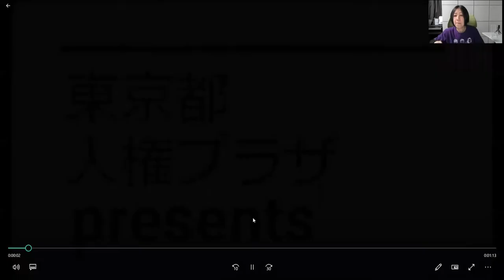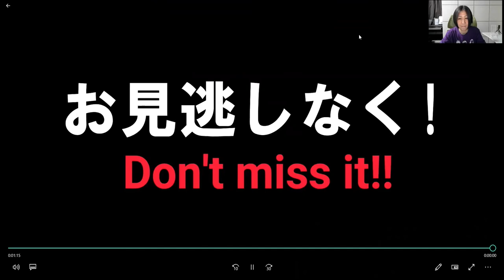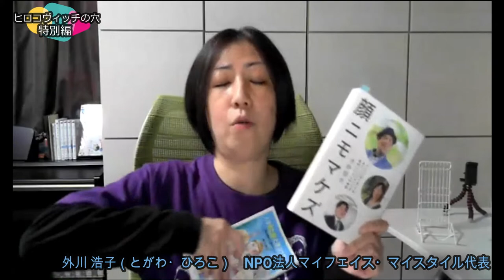令和３年度第５回人権問題都民講座フォローアップ企画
■概要：
東京都人権プラザ主催「令和３年度第５回人権問題都民講座」（2021年12月18日（土））のフォローアップ企画として実施した
東京都人権プラザ×「見た目問題」インターネットTVヒロコヴィッチの穴特別編
コラボレーションライブの録画を公開いたします。

■出演者：
・外川浩子（とがわ・ひろこ）さん　NPO法人マイフェイス・マイスタイル代表
・河除静香（かわよけ・しずか）さん　先天性の難病「顔面動静脈奇形」。血管の塊が口や鼻にあり、これまでにその切除手術を40回以上繰り返してきた。
・石田祐貴（いしだ・ゆうき）さん　頬や顎、耳の骨が未発達のまま生まれる「トリーチャーコリンズ症候群」
・こうみ　さん　0歳11か月の頃に「円形脱毛症」を発症。高校生。

「楽しく生きるって どういうこと？」をテーマに、ご自身の経験を踏まえて語っていただきました。

■開催日時
2021年12月23日（木）19時00分から20時30分　／　YouTube公益財団法人東京都人権啓発センター公式チャンネルにてライブ配信